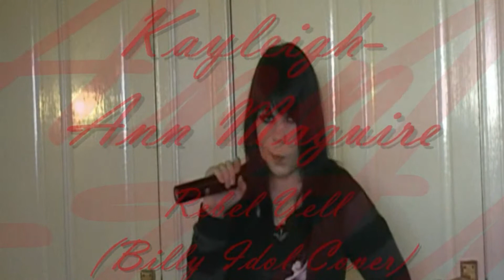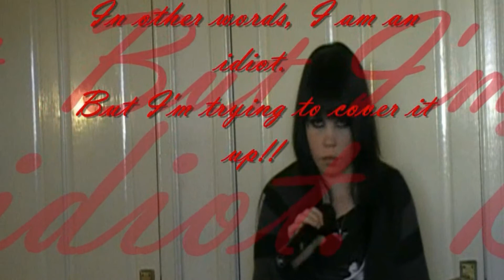Kayleigh Sings Rebel Yell (Billy Idol Cover)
Me singing Rebel Yell.Yeah, I know, starts off a bit shakey.. More of a male rock type song obviously, and I am neither a male nor a rock singer but, I gave it a go. Hope you like it :)
Thankyou for watching, please comment and rate!

xXx